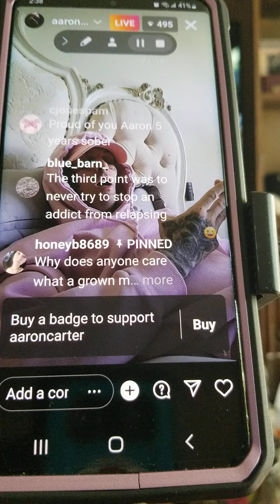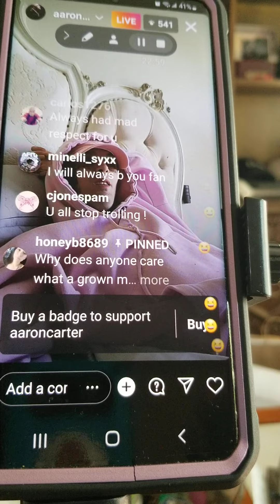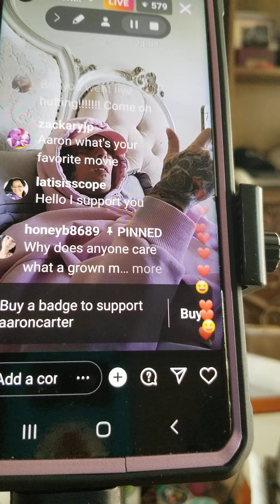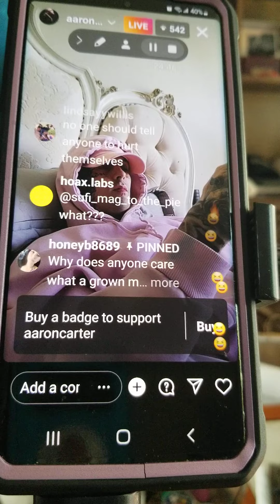9.21.22 aaroncarter says some care, but he doesn't... trolled the whole world